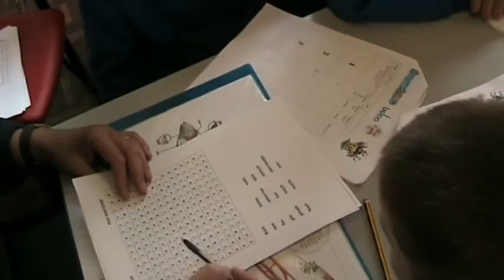Angling Unlimited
Introduction to Angling Unlimited